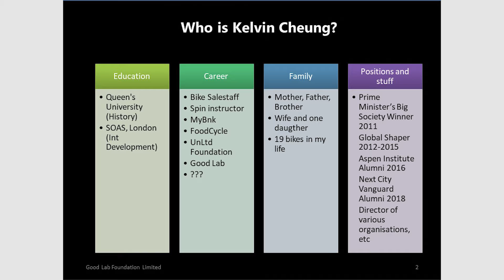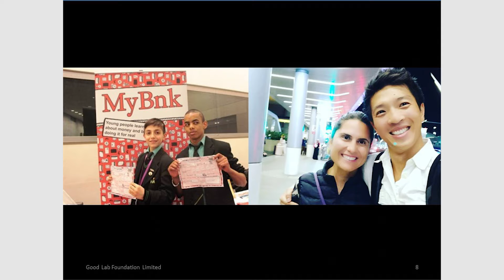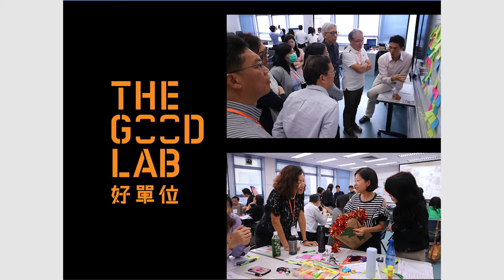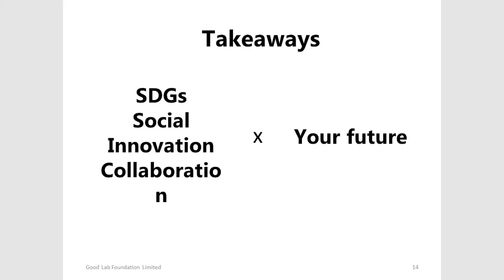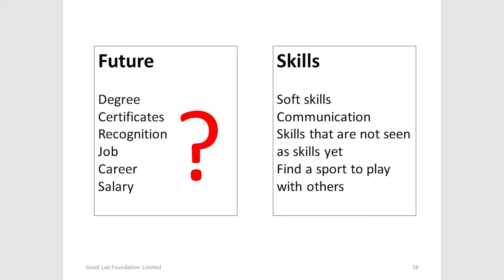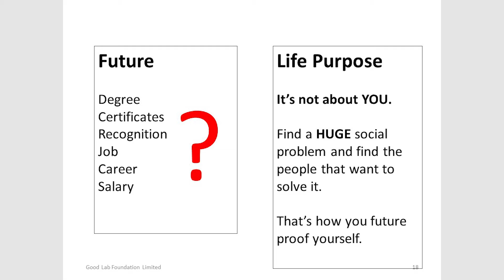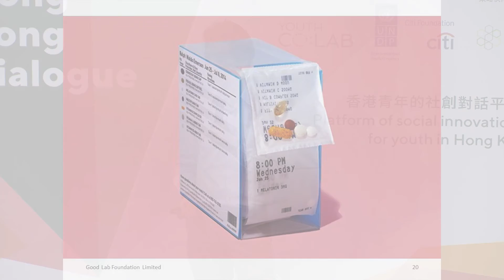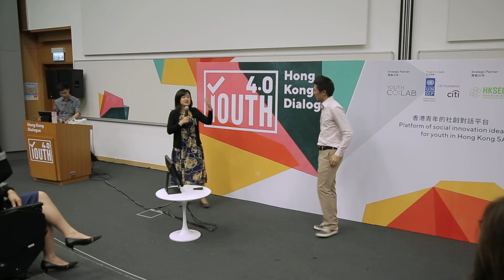Hong Kong Dialogue Day 1 Closing Remarks - Kelvin Cheung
Hong Kong Dialogue Day 1 Closing Remarks
- Kelvin Cheung, COO, The Good Lab